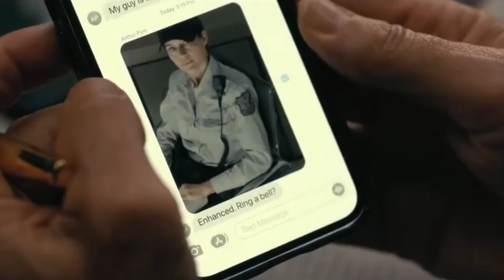The Fall of the House of Usher Ep. 3 & 4